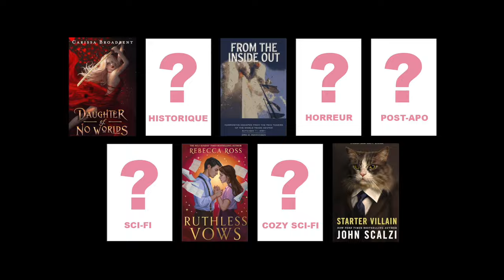J’AI LU 9 LIVRES RÉCEMMENT et je vous en parle de façon chaotique | Update lecture ☆ Janvier 2024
Aujourd'hui, je viens vous donner mon avis sur mes dernières lectures... de façon chaotique ! Ce sera le hasard qui contrôlera ma vidéo cette fois-ci 👀 Au menu des genres littéraires : de la science-fiction, de la fantasy, de l'horreur, du post-apocalyptique & de la non-fiction...

☆ Chapitres :
0:00 Intro
1:09 1er livre (anglais seulement)
3:40 2e livre (VF publiée en mars)
7:00 3e livre (anglais seulement)
10:01 4e livre (anglais seulement)
12:02 5e livre (anglais seulement)
14:17 6e livre (VF)
17:04 7e livre (VF)
20:04 8e livre (VF)
22:21 9e livre (VF dispo)

☆ Livres discutés :
— L’espace d’un an (Becky Chambers)
— La route (Cormac McCarthy)
— Starter Villain (John Scalzi)
— Humains (Matt Haig)
— Ruthless Vows (Rebecca Ross)
— Nuit noire, étoiles mortes (Stephen King)
— From the Inside Out (Erik O. Ronningen)
— Devil Darling Spy (Matt Killeen)
— Daughter of No Worlds (Clarissa Broadbent)

♡ FAQ
Âge : 25 ans
Accent : Québécois
Caméra + micro : iPhone 12
Caméra de vlog : Canon G7X Mark II